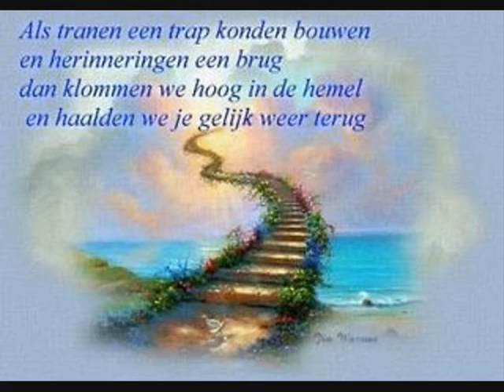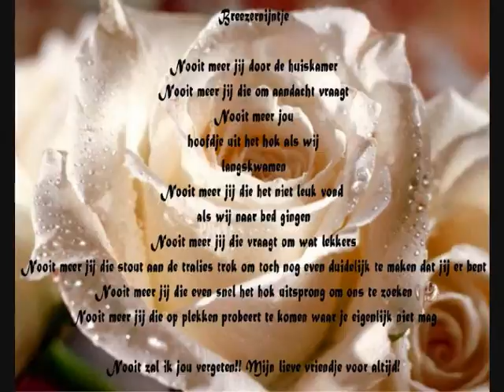Breezernijn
Mijn lieve konijntje Breezer overleed toen wij op vakantie waren :'( Ik zal je nooi vergeten mn allerbeste vriendje!! 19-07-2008